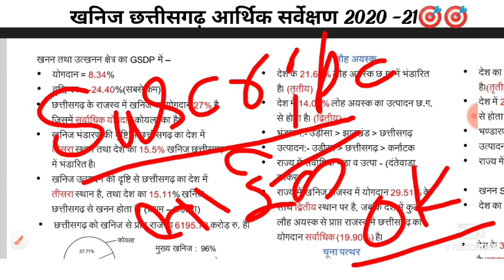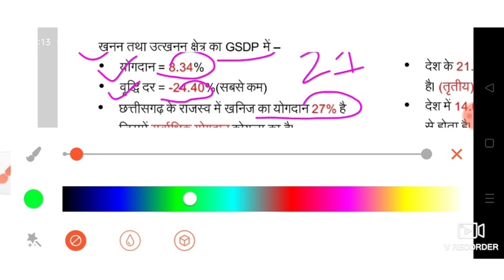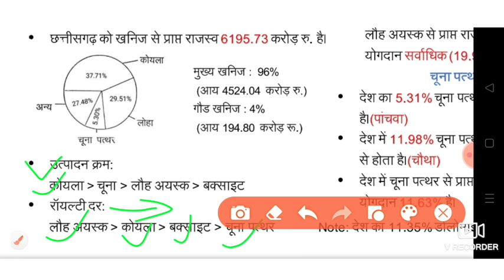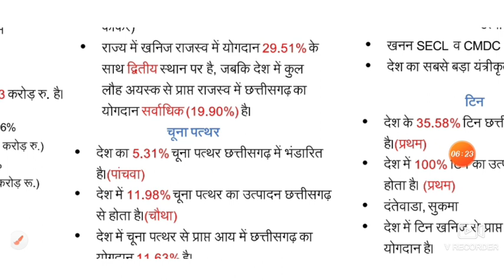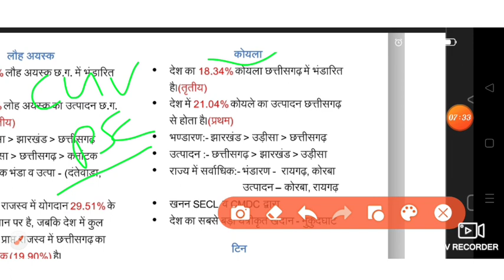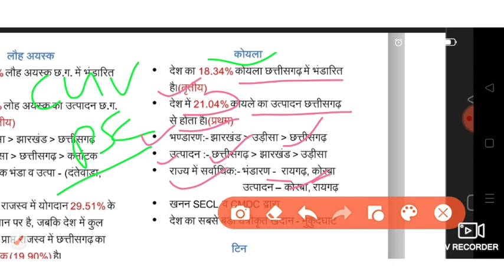छत्तीसगढ़ के आर्थिक सर्वेक्षण 2020 -21,खनिज से संबंधित CG economic important questions, CG vyapam,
व्हाट्सएप पर जुड़ने के लिए यहां पर क्लिक करें

|छत्तीसगढ़ करंट अफेयर्स 2021-22| CG CURRENT AFFAIRS 2021|  CG CURRENT AFFAIRS TODAY| CG VYAPAM

छात्रावास अधीक्षक भर्ती 👇👇
22 video:-

Maths trick 👇🎯🎯🎯

Complete Video देखने के लिए प्लेलिस्ट पर जाएं

 CURRENT AFFAIRS
cg current affairs
2022
cg current affairs
2021 pdf
cg current affairs
2021 in hindi
cg current affairs
2022 in hindi pdf
cg current affairs
2021
cg current affairs
book
cg current affairs mcq
in hindi

magazine
cg current affairs
2021-22

2022 in hindi pdf
cg current affairs
2022 in english
cg current affairs
2022 mcq
cg current affairs
2022 arjuna
cg current affairs
2022 january
cg current affairs
2022 pdf download i.
cg current affairs
2022 may
cg current affairs
2022 pdf in hindi
cg current affairs
2022 hindi
cg current affairs
2021 pdf

affairs todey | ×
current affairs today
in hindi
current affairs today
in english
current affairs today
drishti ias
current affairs today
pdf
current affairs today
quiz
current affairs today
in hindi drishti ias
current affairs today
upsc
current affairs today
cg
current affairs today
india
करंट अफेयर्स टुडे इन
हिंदी

HOSTAL WARDARN
eg vyapam hostel
warden vacancy 2022
eg vyapam hostel
warden syllabus pdf
cg vyapam hostel
warden previous year.
cg vyapam hostel
warden Vacancy
eg vyapam hostel
warden qualification
eg vyapam hostel
warden paper
eg vyapam hostel
cg
warden vacancy 2021
eg vyapam hostel
warden recruitment .
eg vyapam hostel
warden syllabus 2019
eg vyapam hostel
superintendent syllab.

daily current affairs, june current affairs 2022, current affairs today, Current affairs 2022

cg new vacancy 2022, cg new recruitment 2022, rahul learn information, Cg adeo vacancy 2022

cg new recruitment 2022, cg new vacancy 2022, cg me new vacancy 2022, Cg adeo exam syllabus
cg new vacancy 2022, rahul learn information, cg new recruitment 2022, Cg amin patwari vacancy 2022

hp sub inspector syllabus, hp sub inspector recruitment 2022, hp sub inspector 2021, Hp sub inspector

patwari news today rajasthan, patwari news today upen yadav, patwari news today cut off, Patwari news today

january 2022
today
2021
cg current affairs april
2022
cg current affairs march
2022
eg current affairs may
2022
cg current affairs 2022
june
cg current affairs
february 2022
arjuna

CG VYAPAM hostal
eg vyapam hostel warden
vacancy 2022
cg vyapam hostel warden
syllabus in hindi
salary
eg vyapam hostel
warden
old question paper
syllabus 2022
eligibility
cut off
vacancy 2022 syllabus
class

maths short trick,rrb maths class,,

rrb ntpc
rrb group d exam date
2022
rrb ntpc ebt 2
rrb ntpc cbt 2 exam date
rrb ntpe cbt 2 cut
off
rrb je 2022
notification
rrb ntpe cbt 2 analysis
how to increase views YouTube channel,
how to education video
short video,
SSC shorts,
maths unique best trick,